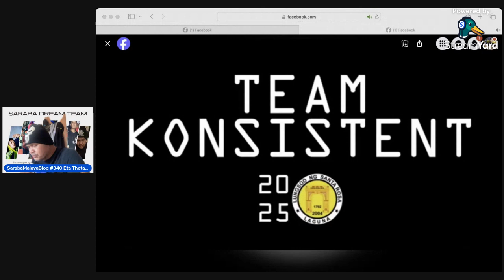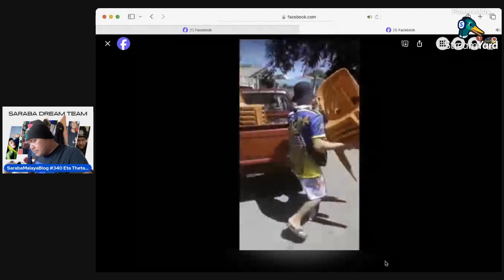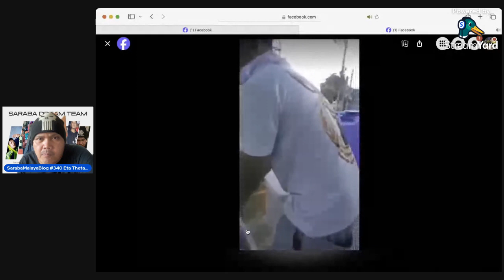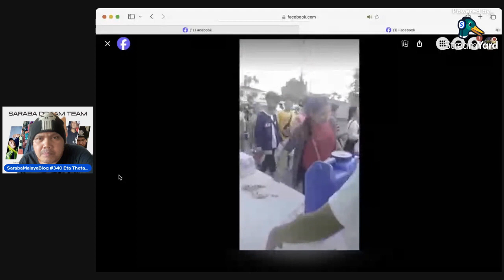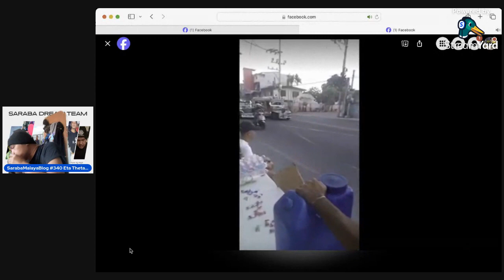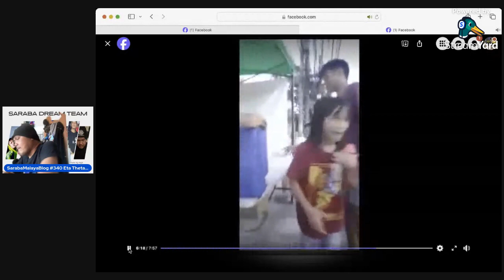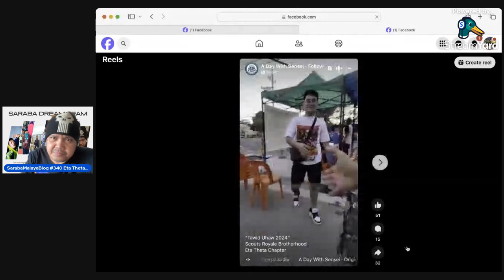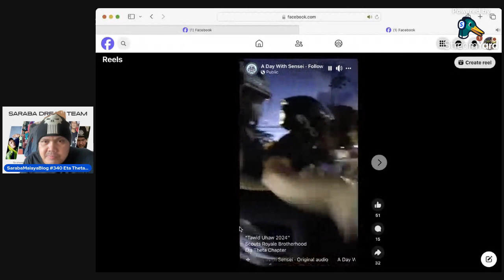SRB1975 Eta Theta Chapter Santa Rosa City Laguna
in Leadership Friendship and Service